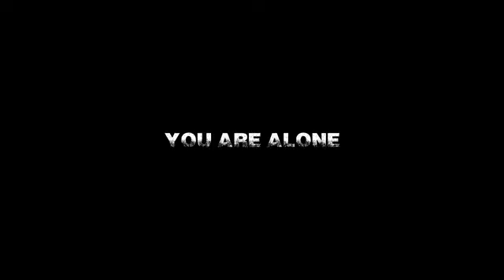Blind Fate Edo no Yami - Trailer